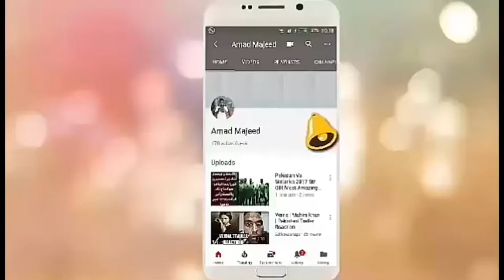Hichki | Official Trailer | Rani Mukerji , Reaction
Video Topic ,,
Hichki | Official Trailer | Rani Mukerji